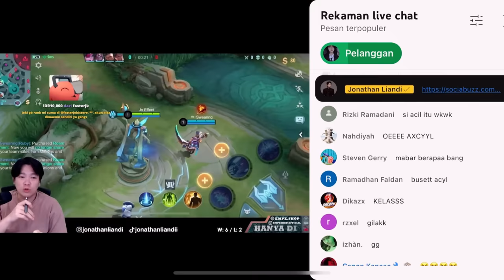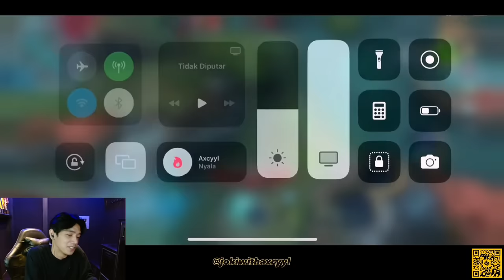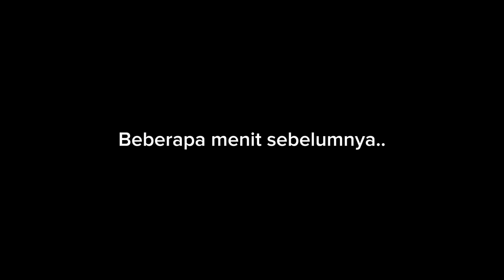REAKSI BANG JONATHAN LIANDI MAIN META CIKI KETEMU GEEKFAM & DEWA UNITED !!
Hi guys !